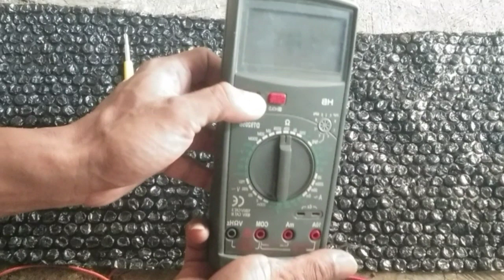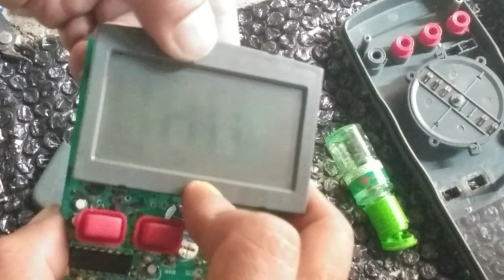Cara Perbaiki Dan Bongkar MultiTester Digital LcD Eror/Matot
divideo kali ini saya coba perbaiki multitester atau alat tes untuk komponen elektronik.dengan kerusakan pada lcd nya yang tidak menampakan nilai angka pada layar.
sebagai bahan pengenalan juga bagi pemula bahwa multitester yg kita miliki mempunyai komponen yang harus hati hati dalam membongkarnya.

terimakasih

salam teknik